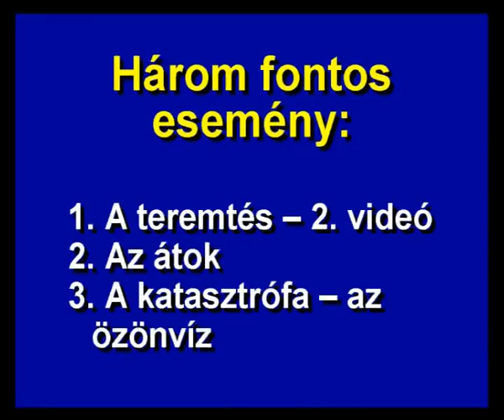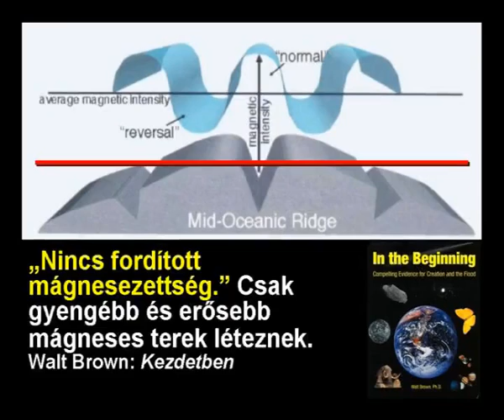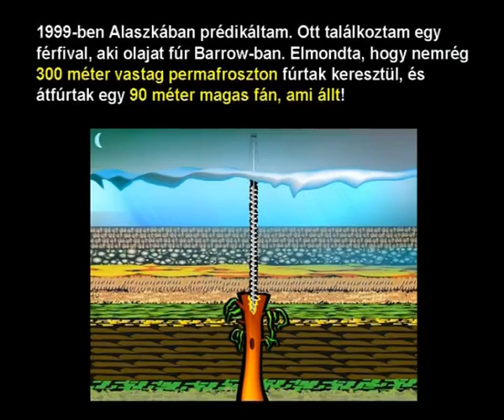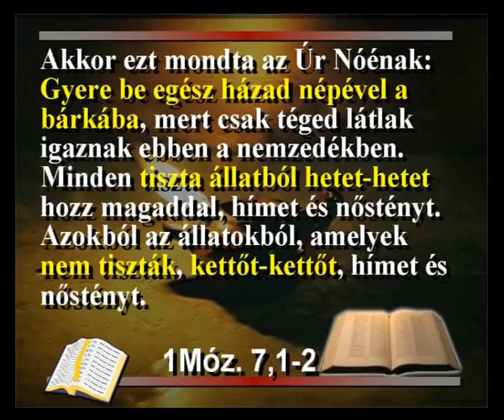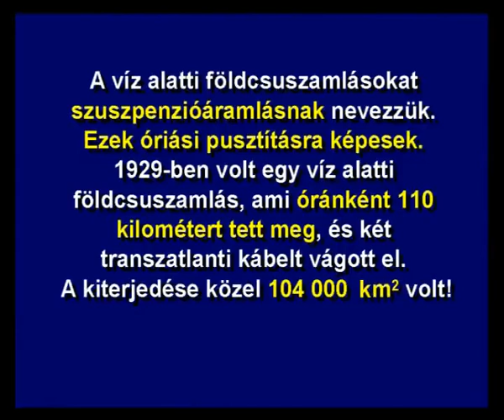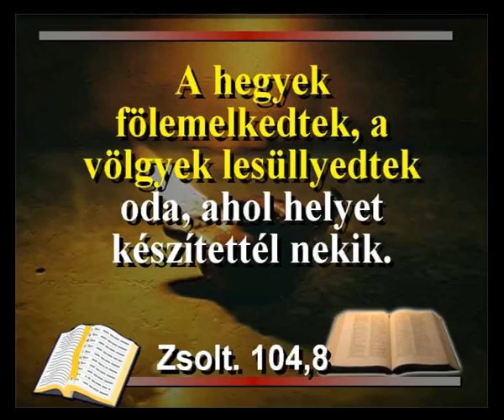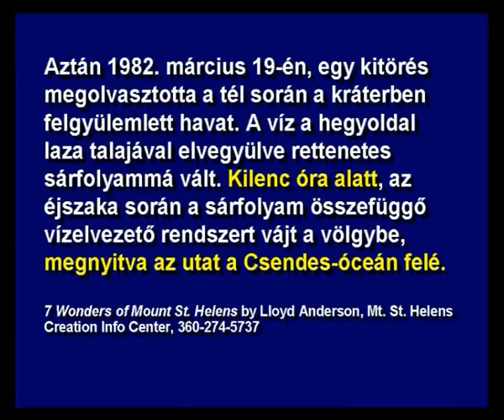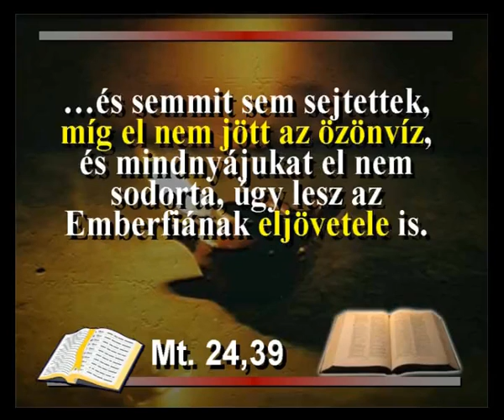Dr. Kent Hovind - A Hovind-elmélet